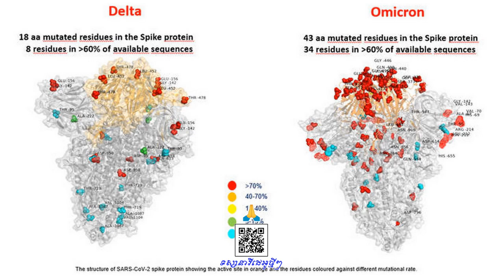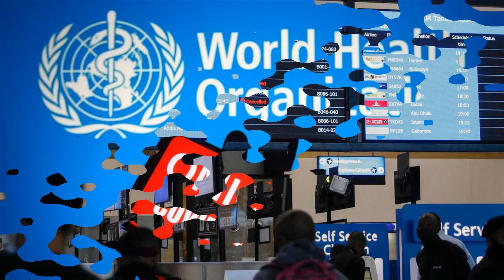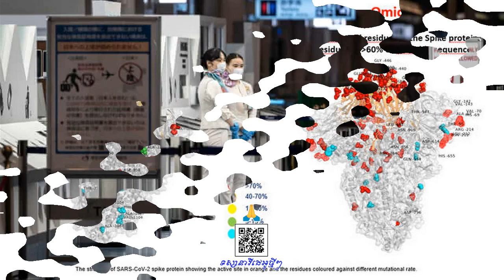តោះមកដឹង!!រោគសញ្ញាមេរោគបំប្លែងថ្មី អូមីក្រុង ទាំងអស់គ្នា ហើយត្រូវប្រញាប់ព្យាបានជាបន្ទាន់...